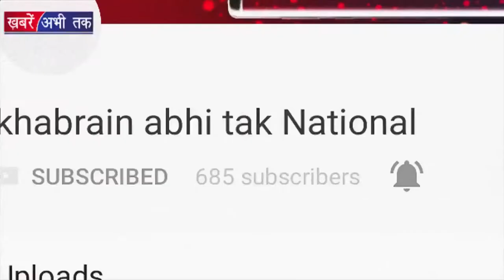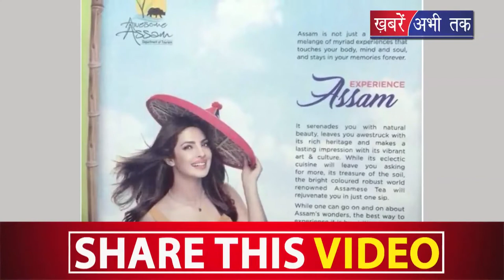कांग्रेस का प्रियंका की फोटो पर विरोध क्यों ! Khabrain Abhi Tak Live